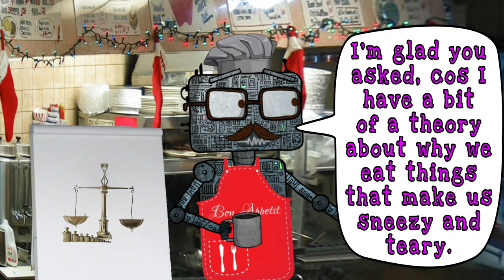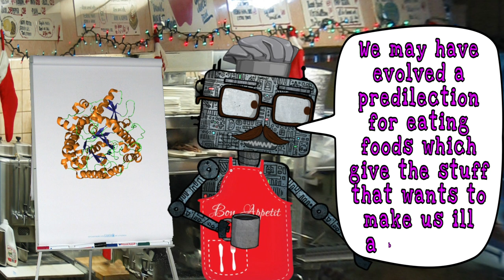Hot Dang! The Mustard Song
This was one of eleven songs commissioned by
 Cambridge University Botanic Garden in 2018 to commemorate the launch
of their Rising Path, and the redesign of their historic systematics beds.

Written, performed and animated by John Hinton at Ensonglopedia

Recorded, mixed and mastered by Simon Plent at Atticadia Studios

Special thanks to Juliet Day, Felicity Plent and Jo Eagle

All still images are from Wikimedia Commons,
Creative Commons credits: Pannet, KindGuyHumanitarian, Texas Lane, theimpulsivebuy,
Penarc, Kolforn, Famartin, Elapied, Daniel Schwen, Jean Poussin, 4028mdk09, A2-33,
selbst fotografiert, Amsterdam Museum, ChrisDC62 & Kolforn

Lyrics:

Next please! Can I help you?
Yes please, I’d like some sausage and chips,
And please could you also provide a nice selection of dips?
I’ll have some ketchup of course, some horseradish, brown sauce.
And lots of types of mustard. Ooh, I’m lickin’ my lips.

Hot dang! I think loads
Of pungent mustard must’a blasted to the back o’ my nose!
Abort! Abort! It’s nowt a swig o’ water oughtn’t sort.
No! That’s not enough! I need a proper dousing with a hose.

What makes mustard so blasted intense?
And why do we aspire to set fire to every sense?
What chemistry unquestionably treats me so aggressively?
It’s an emergency! I need to know the science.

I’m glad you asked, cos I’m a bit of a buff
When it comes to knowing facts about that sort of stuff.
The mustard seed’s potency begins to activate
When it’s crushed, releasing molecules of glucosinolate,
Which, when they are broken, free an enzyme called myrosinase
Which is meant to prevent any animals from having a graze.
Add a bit of water and you get an oily kind of mixture
Which, if you touch it, can make your skin tingle and blister.
If you now leave this solution to sit for a bit,
It eventually enters a state where you can actually eat it.
Then you add an acid to halt the flavour’s further reduction,
And that’s your basic introduction to the stages of mustard production.

Hot dang! You know loads
About what’s getting’ funky at the back of my nose.
But I still don’t understand why people choose to ingest
A thing that the plant has evolved as a defence against pests.

I’m glad you asked, cos I have a bit of a theory
About why we eat things that make us sneezy and teary.
The nasty nasal shock we get would be worth the price
If outweighed by the benefits of taking hits from the spice.
And think about it: if those enzymes work as a defence,
They’re also going to do some damage to our pathogens.
We may have evolved a predilection for eating
Foods which give the stuff that wants to make us ill a beating.
This could explain the greater use of spices in hot regions:
The French are keener on their Dijons than are the Norwegians.
Historically, pre-fridges, meat would tend to get infested
With microbes, the effects of which the kick from spice may have arrested.

Hot dang! You’re a bit of a whizz.
Now I know why I chose to send my senses into a tizz.
Any chance of adding a dollop of mushy peas?
That’s over by the Fabaceae. Next please!